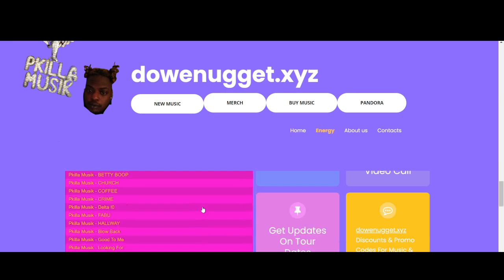Buy CBD Prerolls Online ( dowenugget.xyz ) @pkillamusik